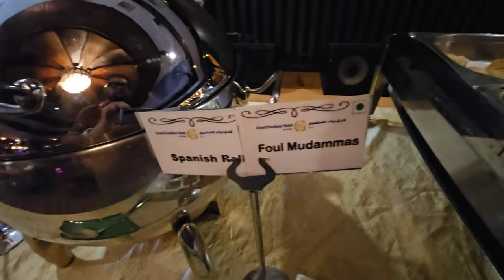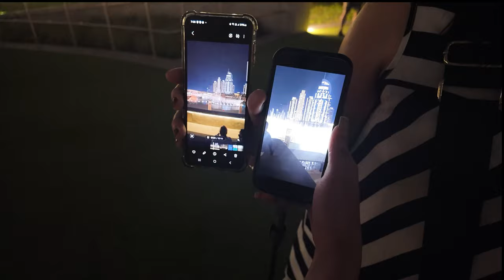Tourists in Dubai: Must-See Visuals & Spectacular Fountain Show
In Part 6 of our 'ONLY IN DUBAI'  series we're off to see the fountain show again, but this time from the beautiful Burj Park. Watch from the green roof opera garden for spectacular views of the fountain show.

In this travel series, we share our adventure of returning to Dubai. From the bustling city life to the breathtaking views, Dubai has a way of leaving a lasting impact on everyone who visits. If you're considering a trip to Dubai, this series will show you why it's a destination like no other.